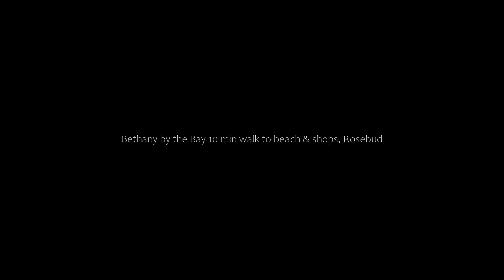Bethany by the Bay 10 min walk to beach & shops, Rosebud, Australia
About Property:
Located in Rosebud in the Victoria region with Rosebud Beach nearby, Bethany by the Bay - 10 min walk to beach & shops features accommodation with free private parking. The air-conditioned accommodation is 3.3 km from Rosebud Country Club. The property is non-smoking and is situated 7.6 km from Arthurs Seat Eagle.

With free WiFi, this 3-bedroom holiday home provides a flat-screen TV, a washing machine and a fully equipped kitchen with a di...
Property Type: Hotel
Address: 163 Sixth Avenue, 3939 Rosebud, Australia
Searching For
1. Bethany by the Bay 10 min walk to beach & shops - Rosebud - Australia
2. Bethany by the Bay 10 min walk to beach & shops - Rosebud - Australia Address
3. Bethany by the Bay 10 min walk to beach & shops - Rosebud - Australia Rooms
4. Bethany by the Bay 10 min walk to beach & shops - Rosebud - Australia Amenities
5. Bethany by the Bay 10 min walk to beach & shops - Rosebud - Australia Offers and Deals
Audio Credit:
Track Title: Blank Slate
Artist: VYEN